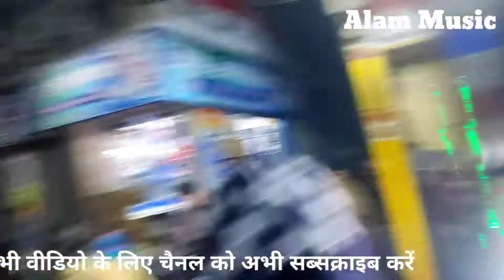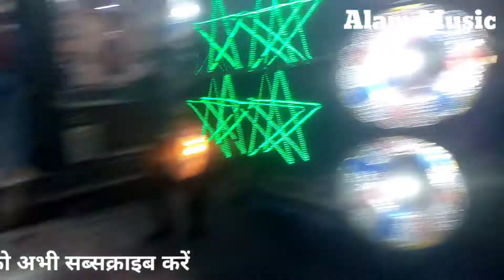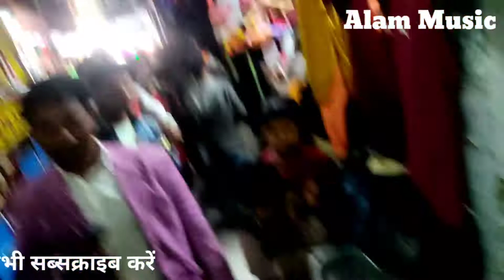Deewana Tera Aaya Sai Baba Tere Shirdi Mein, 🎺 great Deepak band Chandpur Bijnor up💞❤️🥁🥁🥁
alammusic दीवानातेराआयासाईंबाबातेरीशिर्डी में, बेहतरीन कलाकारों द्वारा प्रस्तुत किया गया,ग्रेट दीपक बैंड

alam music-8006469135